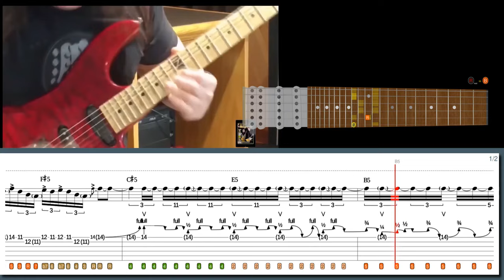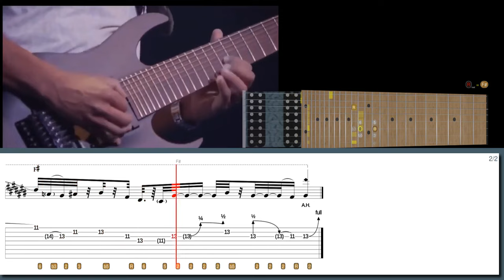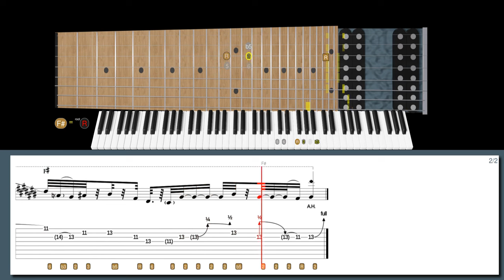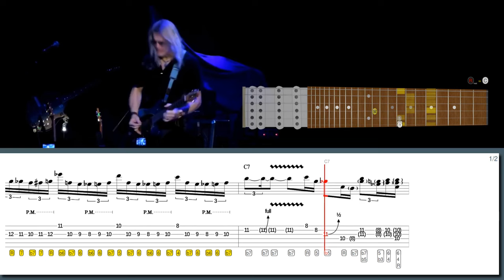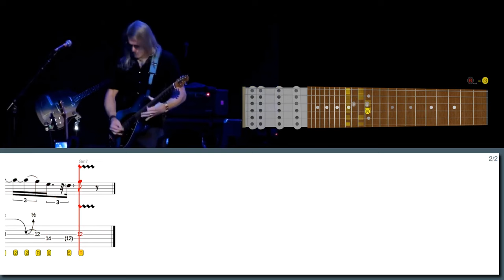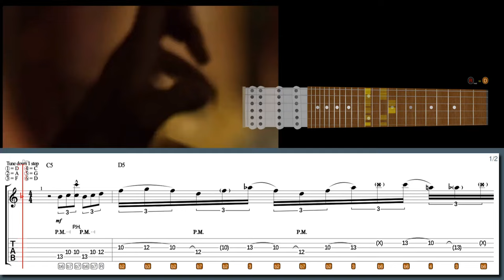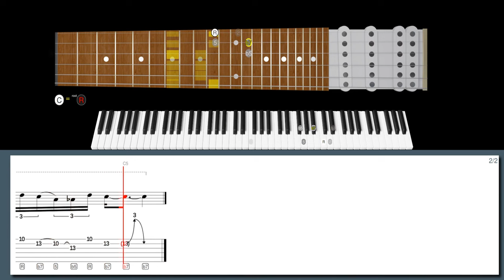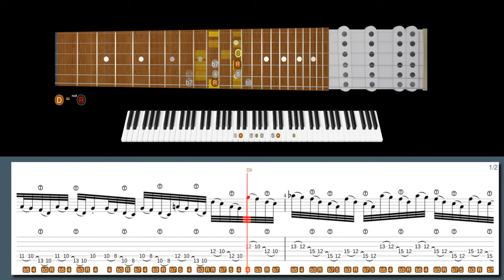This Is Why JOE SATRIANI Is a Guitar LEGEND (Revealed in 10.993 Seconds)!!!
Learn this lick in style with our high-tech software:
G3 All along the watchtower in the style of Joe Satriani:

600+ "Best Licks - Intuitive Guitar" Full Series for Windows, macOS and Linux (hundreds of asong files, free new updates):

Suggested licks:
Lick No. 201 - You really got legato in the style of Joe Satriani
Lick No. 121 - Live solo in the style of Vinnie Moore
Lick No. 235 - Crazy tapping lick in dorian mode in the style of Tony Macalpine
Lick No. 149 - Finger-picked riff in the style of Blues Saraceno
Lick No. 82 - Bluesy Shred in the style of Doug Aldrich
Lick No. 39 - Gone in the style of Andy James

00:00 Intro
00:00 Joe Satriani lick #7
00:59 Vinnie Moore lick #6
02:55 Tony Macalpine lick #5
04:18 Blues Saraceno lick #4
05:46 Steve Morse lick #3
07:12 Doug Aldrich lick #2
08:12 Andy James lick #1
09:38 600+ Best Licks Package